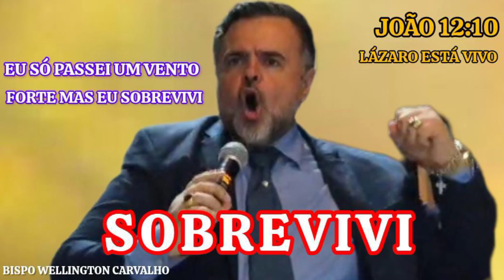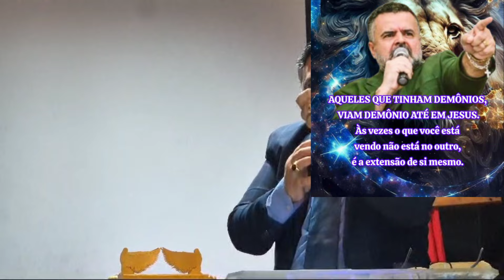SOBREVIVI! VOCÊ PRECISA ASSISTIR ESSA MENSAGEM. bispowellingtoncarvalho. BISPO WELLINGTON CARVALHO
LÁZARO QUEREM TE MATAR SÓ PORQUE VOCÊ ESTÁ VIVO.
QUE MENSAGEM.